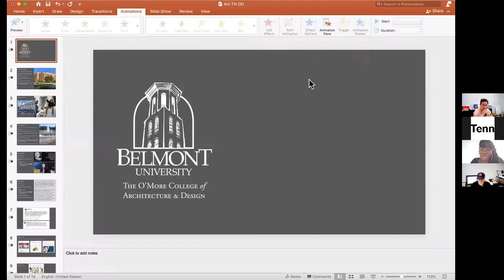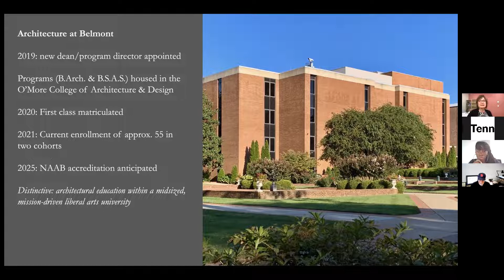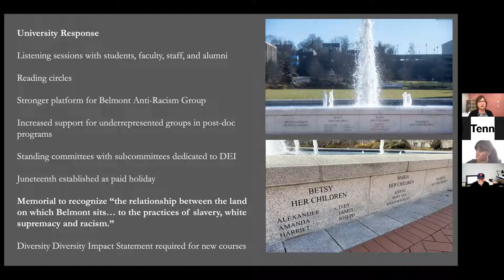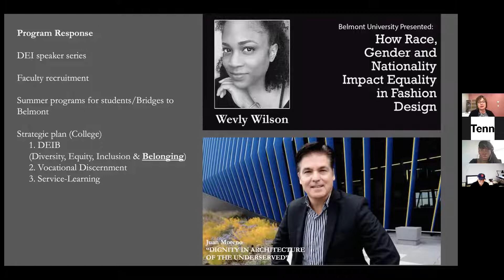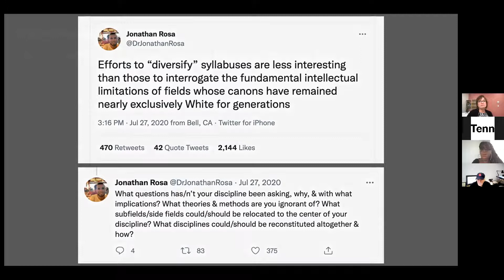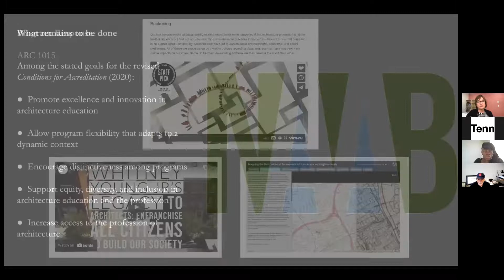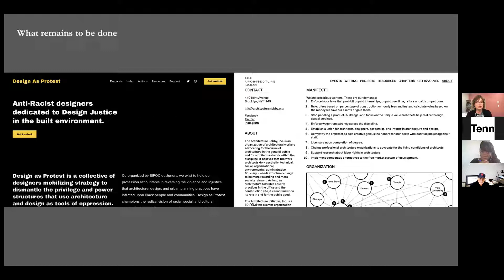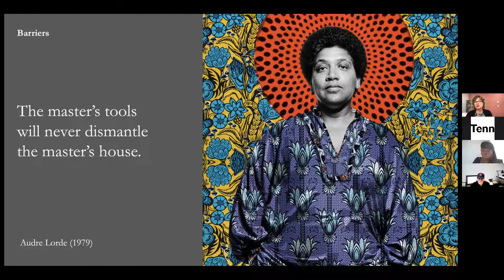2021 JE+DI Talks: Steps Toward Inclusion | TN Architecture Programs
Faculty from area architecture programs will join us to discuss their school’s efforts to address JE+DI in recruitment efforts, curriculum and career services.